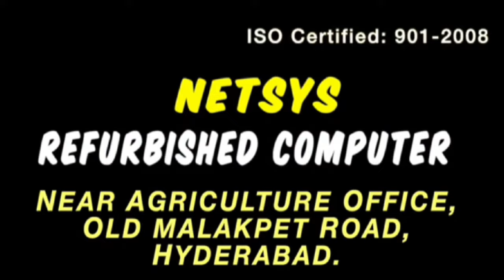Indoor Men Howa Hangama | फटाखा जलाने के विवाद को लेकर 2 पक्षों में टकराव | Naujawan Haton Men Lathi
Ni_News Indoor Men Howa Hangama | फटाखा जलाने के विवाद को लेकर 2 पक्षों में टकराव | Naujawan Haton Men Lathi
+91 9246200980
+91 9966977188